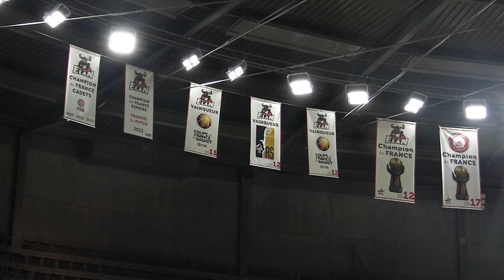Reportage - IUT son et image Chalon-sur-saône